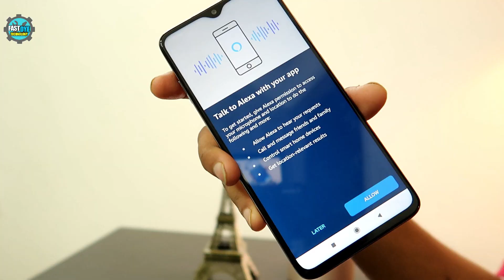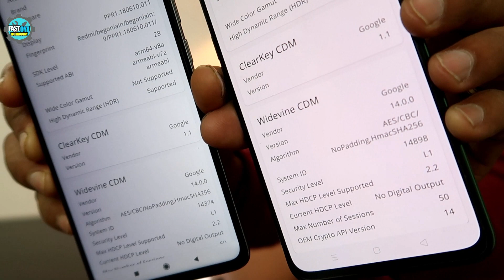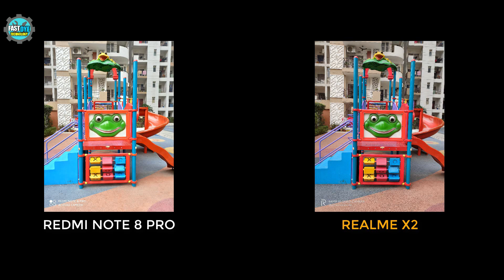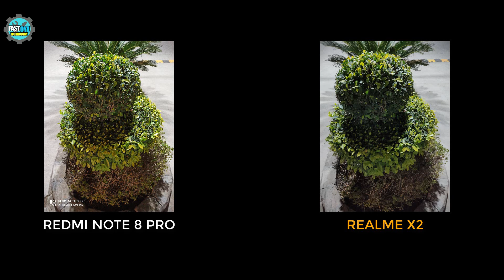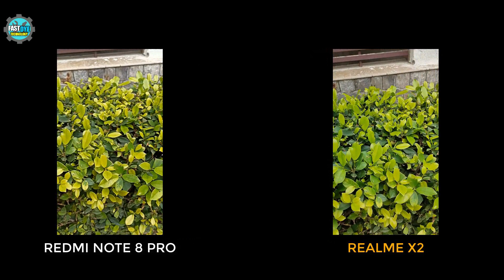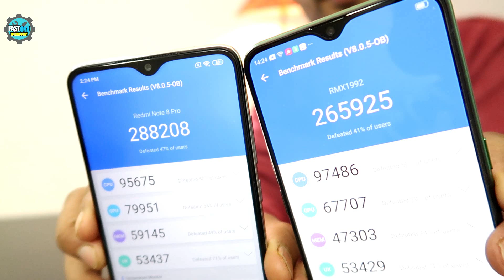Realme X2 vs Redmi Note 8 Pro Full Comparison असलियत सामने है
This video is all about
1. realme x2 review
2. realme x2 camera review
3. realme x2 vs redmi note 8 pro
4. best phones under 20000
5. best phones 2020